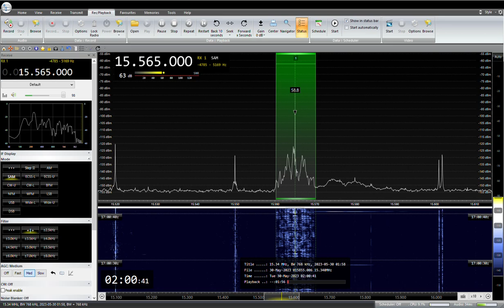15565KHz Radio Vatican French 2023/ 05/ 30 01: 58 JST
Tx Site:Santa Maria di Galeria
RX:AIRSPY HF+ Discovery
ANT:303WA-2 , ATU ELEMENT
SAITAMA JAPAN